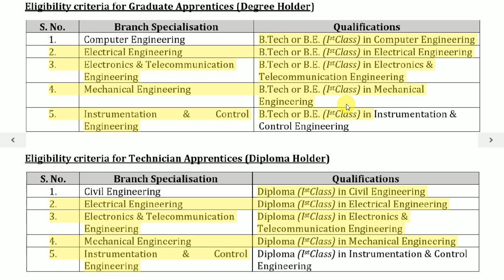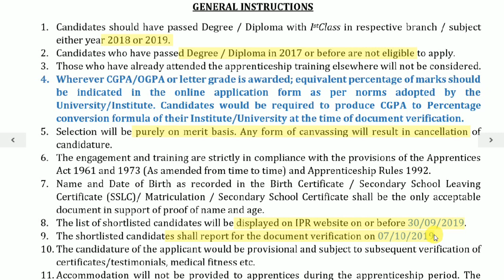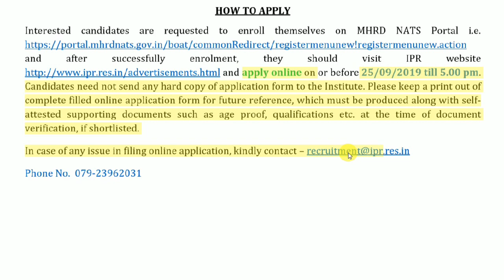IPR Recruitment 2019 II Apprentice II No Fee II No Exam II Apply Online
Online applications are invited from eligible candidates for engagement as apprentices under The Apprentices (Amendment) Act, 1973

Institute for Plasma Research Apprentice Recruitment